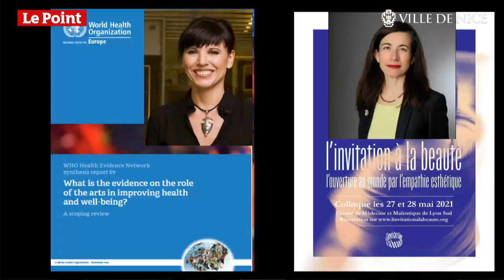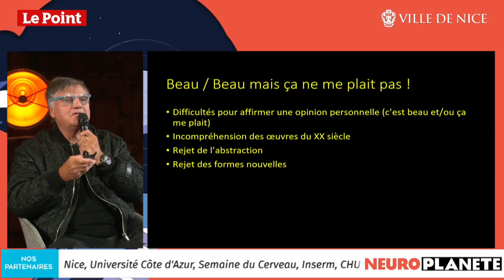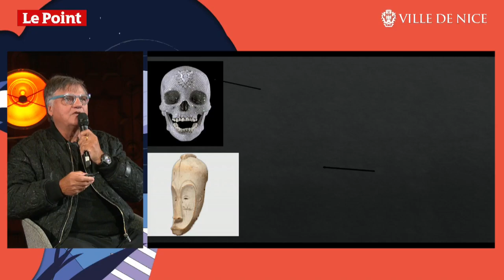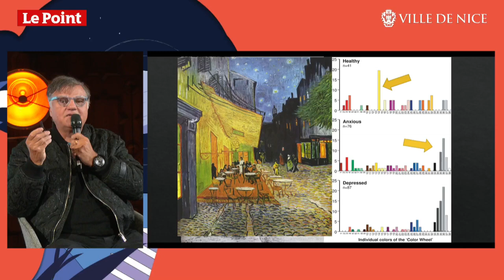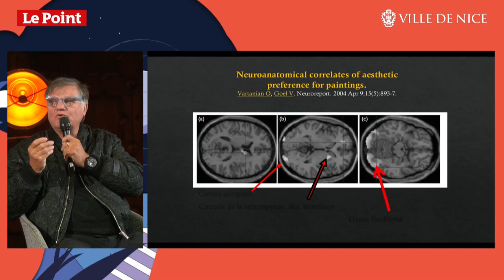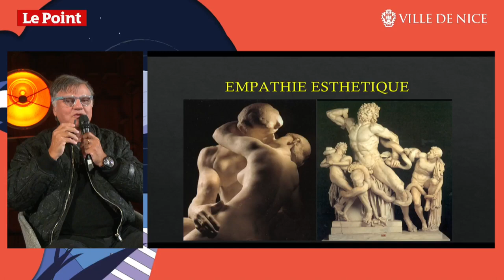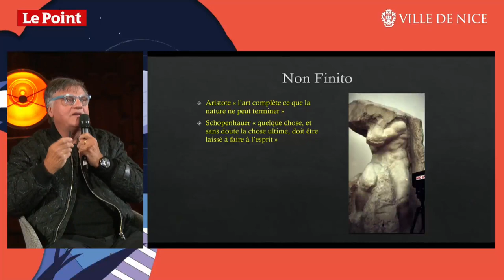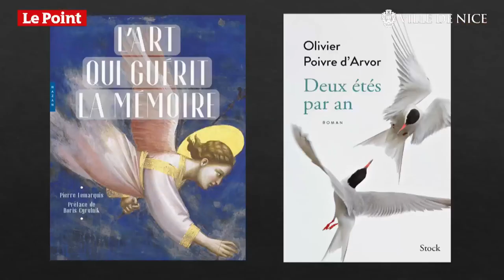Pourquoi et comment le beau fait du bien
Et si l’art pouvait vraiment nous aider à vivre mieux et plus longtemps ! Les philosophes ont été les premiers à pressentir l’impact du beau sur notre existence, sur notre humeur, notre état d’esprit et notre santé. Leurs thèses, désormais confirmées par les neurosciences, nous révèlent comment notre cerveau et, donc, notre corps entrent en résonance avec la création artistique sous toutes ses formes. Bref, voici comment l’art sculpte et caresse notre cerveau et s’avère indispensable à notre vie. Tuteur de résilience, il élargit aussi notre vision du monde.

Pierre Lemarquis, médecin neurologue, neurophysiologiste et neuropharmacologue, auteur de L’art qui guérit (Hazan 2020), Les Pouvoirs de la musique sur le cerveau des enfants et des adultes (Odile Jacob 2021) et L’art qui guérit la mémoire (Hazan 2023)